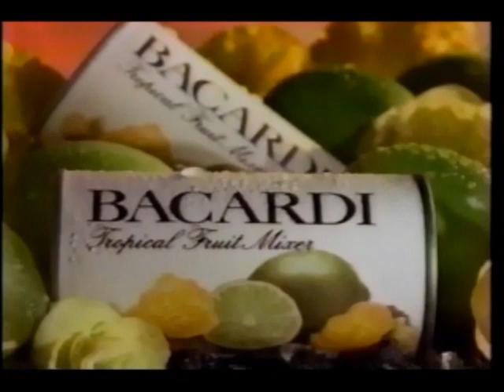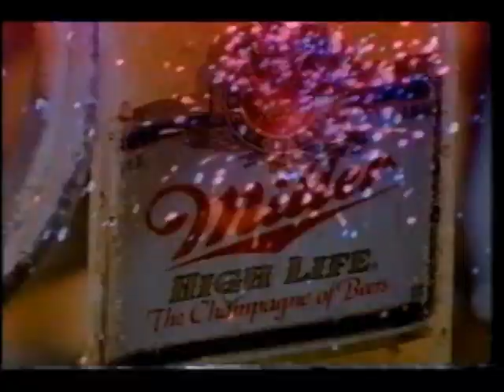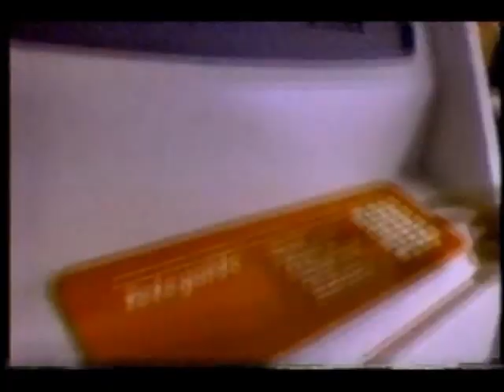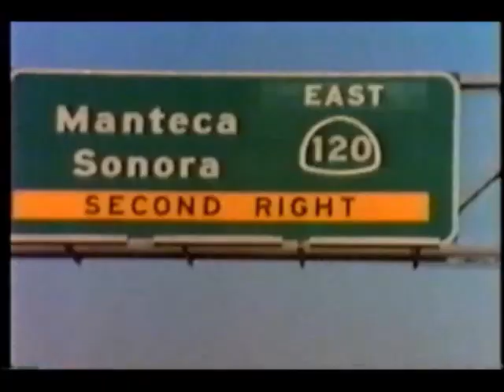KTXL commercials (Late June 1986)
Taken from the TV 40 Big Movie presentation of Where The Buffalo Roam.

1. Where The Buffalo Roam commercial bumper
2. Levi's 501 jeans
3. Miller High Life
4. Gillette Right Guard
5. Minute Maid Fruit Juicee frozen snacks
6. TV 40 Big Movie mid-commercial bumper
7. Bank of America
8. Jack In The Box
9. Suburban Ford
10. Another Where The Buffalo Roam commercial bumper
11. Bacardi Mixers
12. Wisk
13. Another Miller High Life
14. Another Levi's 501 jeans
15. Another Suburban Ford
16. Yet another Where The Buffalo Roam commercial bumper
17. Good Chevrolet (Sacramento, CA)
18. Teleguide (remember how futuristic these seemed?)
19. Sacramento Contact Lenses
20. La Brie's Waterbeds
21. Lodi Honda
22. Oakwood Lake (Manteca, CA)
23. Manteca Trailer and Camper, Inc.
24. Another Tom La Brie's Waterbeds
25. KTXL ID
26. July 4th- Cal Expo Fireworks Spectacular
27. Two more La Brie's Waterbeds
28. Cal-x Fun Spas
29. One more La Brie's Waterbeds